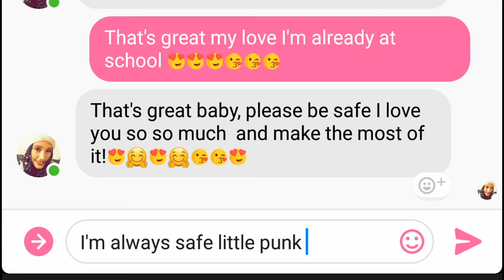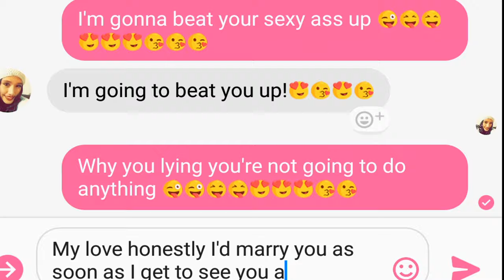FIRST UC BERKELEY FOOTBALL GAME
Nataly goes to a big UC Berkeley football game as one of the main supporters for their team. Mean while I try out new equipment and slowly start vlogging more in public.